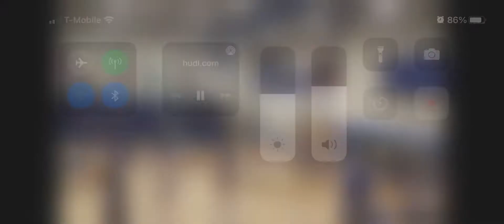January 30, 2021